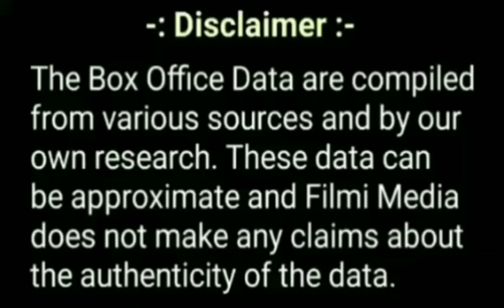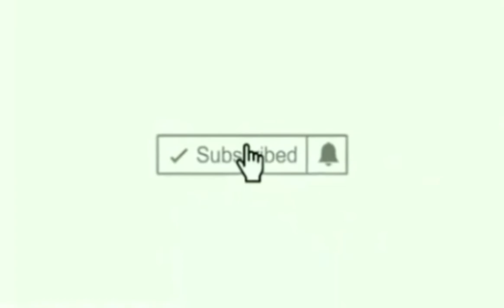Chori Chori Chupke Chupke box office collection, Budget, Release Date, Starcast, Verdict.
Topics covered in this video :

1) Chori Chori Chupke Chupke movie star cast and release date.
2) Chori Chori Chupke Chupke movie budget.
3) Chori Chori Chupke Chupke movie lifetime box office collection in india.
4) Chori Chori Chupke Chupke movie 1st day and 1st week box office collection.
5) Chori Chori Chupke Chupke movie worldwide box office collection and verdict - hit or flop.
6) Chori Chori Chupke Chupke movie music and songs.
7) Chori Chori Chupke Chupke movie imdb rating.
8) Chori Chori Chupke Chupke movie awards and facts.
9) Chori Chori Chupke Chupke full movie information in hindi.